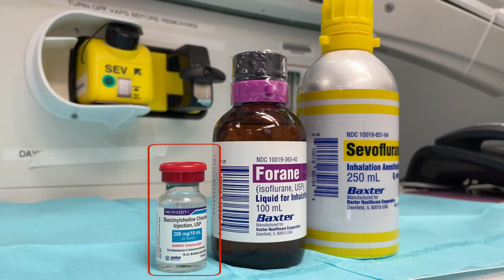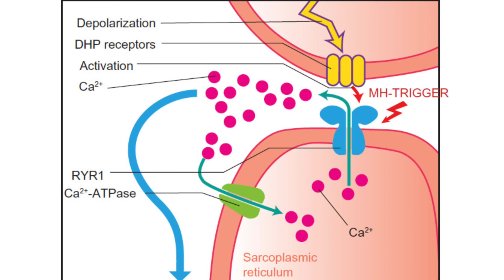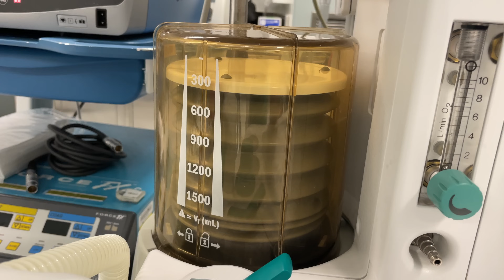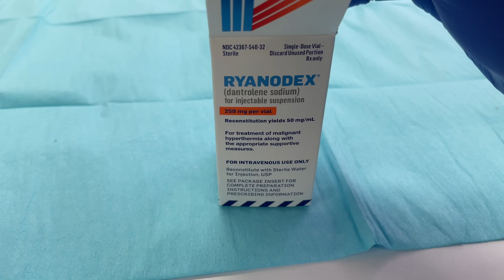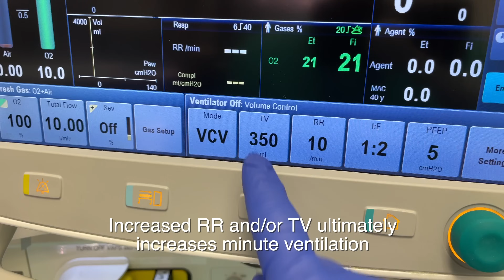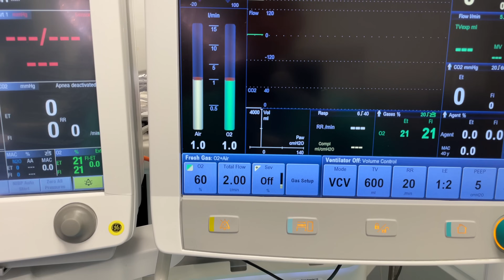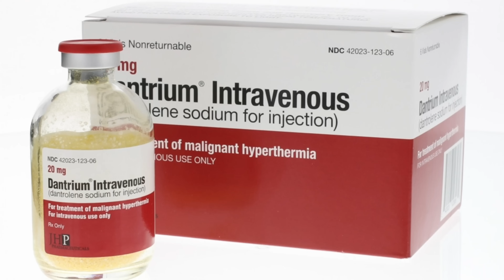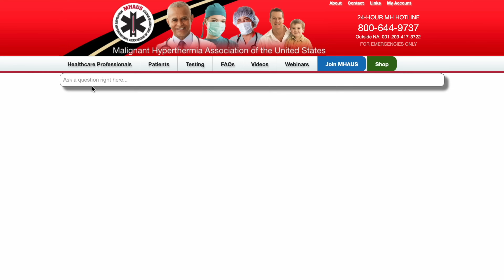Anesthesia Emergency: Malignant Hyperthermia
Anesthesia has been described as hours of boredom punctuated by moments of terror. In this video, I discuss a rare condition called malignant hyperthermia and how it can result in an emergency in the operating room.

🎥 All the recording equipment I use
🩺 Essential equipment I carry in the hospital

0:00 Start
0:31 Introduction
1:16 Frequency
2:49 Pathophysiology
4:25 Preparing for MH patients
5:58 Intraop diagnosis
8:08 Treatment
12:35 Out-of-OR diagnosis

Thanks to Francine S. Yudkowitz MD, board certified pediatric anesthesiologist, for reviewing this video prior to posting.